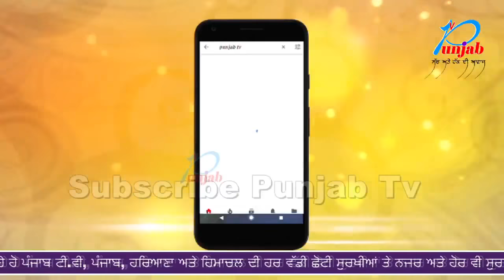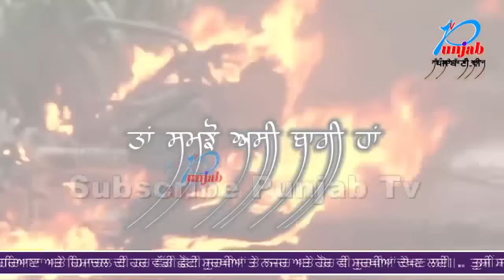10 ਸਾਲ ਪਹਿਲਾ ਕਰਵਾਇਆ ਸੀ ਪ੍ਰੇਮ ਵਿਆਹ ਫਿਰ ਸਰੇਆਮ ਵੱਡੀ ਪਤਨੀ